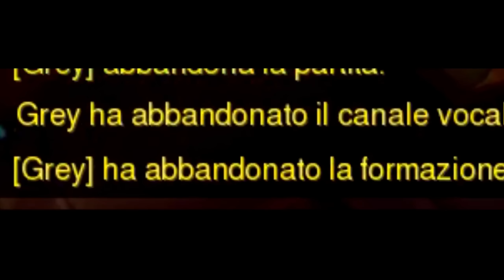Overwatch Taunts, Rage & Troll Moments #8 - Highlights Montage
My Troll moments videos are the polar opposite of my Broverwatch videos. Which is your favorite? Troll Moments showcases some of the best rage moments, troll plays, bad manners, and taunts in Overwatch. if you want to be featured in future highlights montage videos!